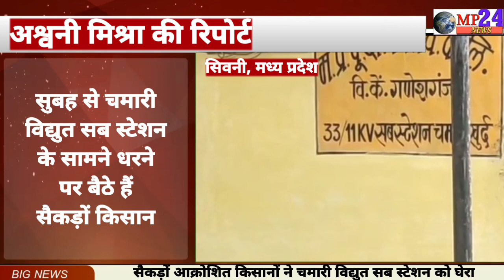सैकड़ों आक्रोशित किसानों ने चमारी विद्युत सब स्टेशन को घेरा